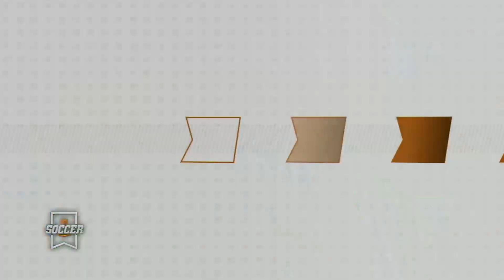Texas Soccer vs UTRGV LHN Highlights [Sept. 11, 2022]